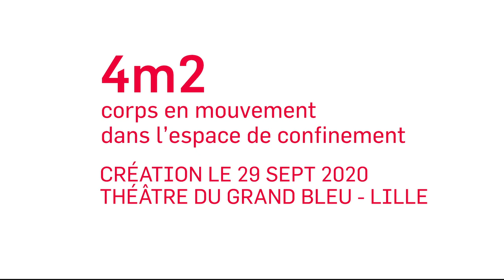Le confinement vécu par l'adolescent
Entretien avec Sylvain Groud 7/7